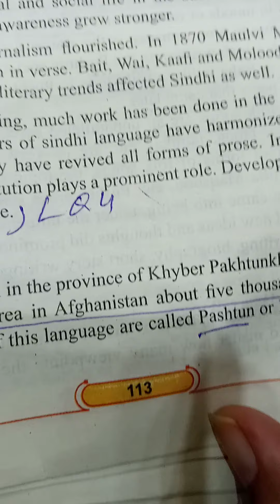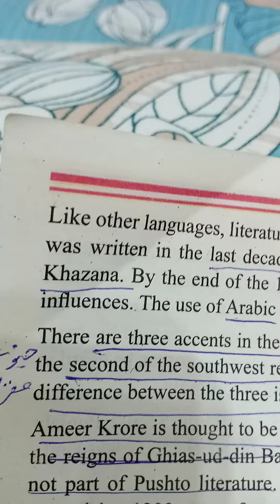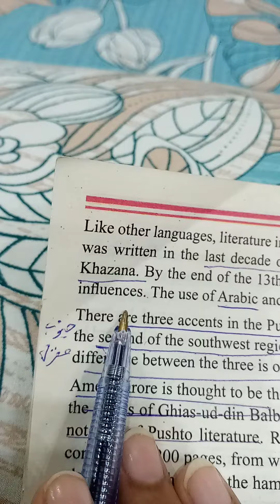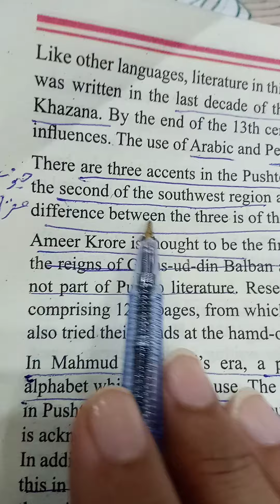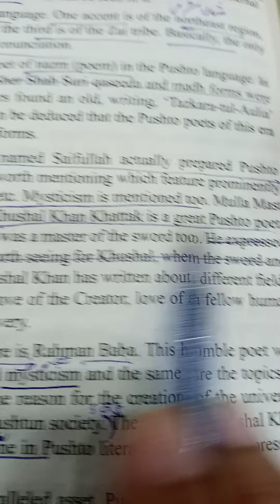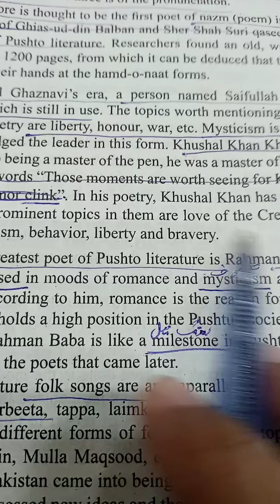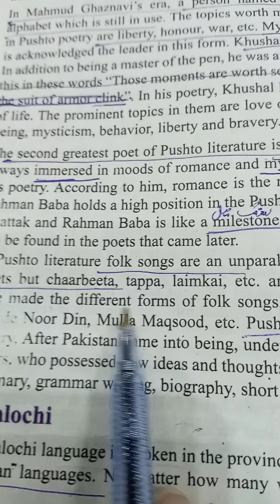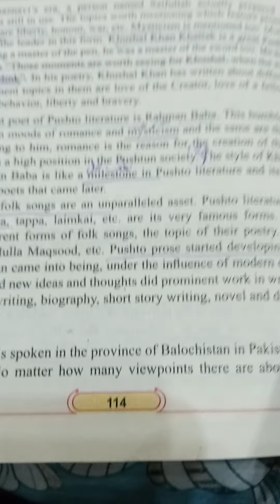Class ten Pak.Study(Eng),lec#40,Unit#8,L/Q#8Part#1